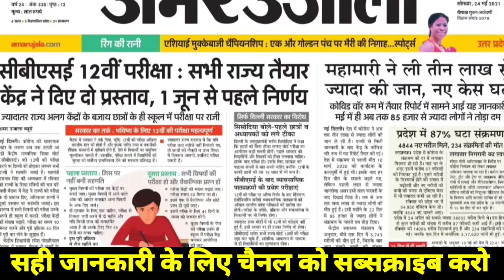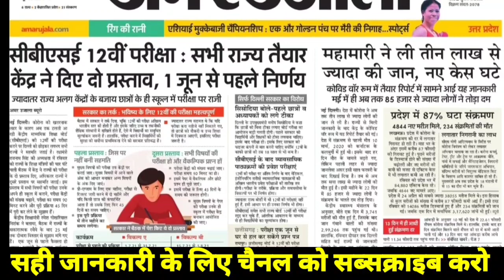CBSE 12th Exam hoga ki Nhi || cbsc class 12 exam Updates 2021 | CBSE latest news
CBSE meeting updates education minister meeting updates live, cbse latest news today, CBSE board exam authentic updates,

CBSE 12 exam kab tak hoga,12th cbsc exam date news in Hindi,cbsc exam date news in Hindi today,12